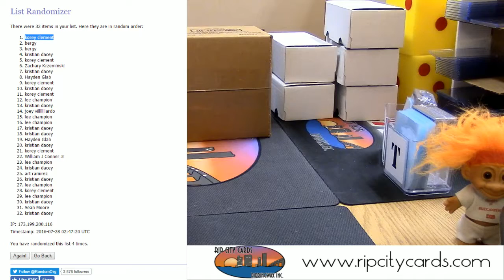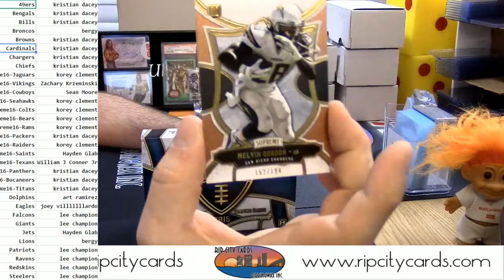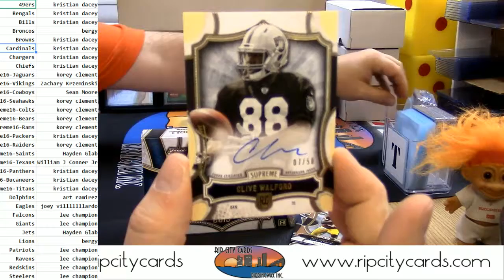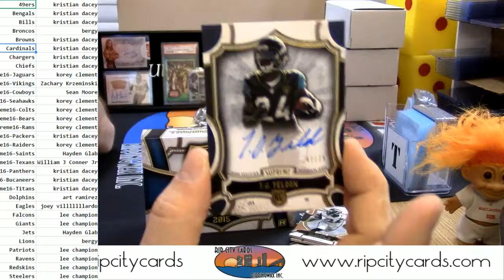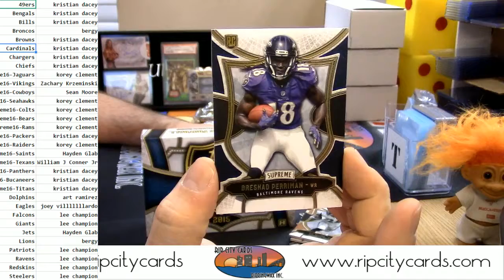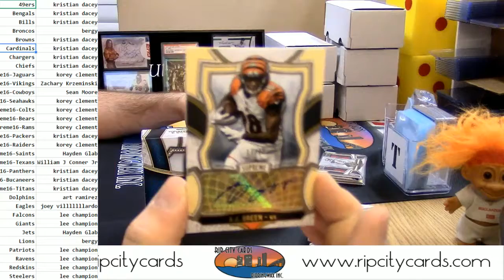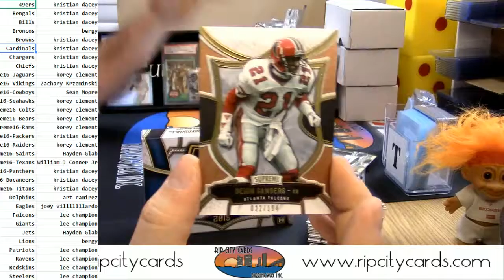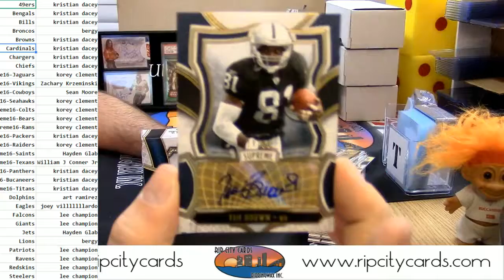2015 Supreme Football #16